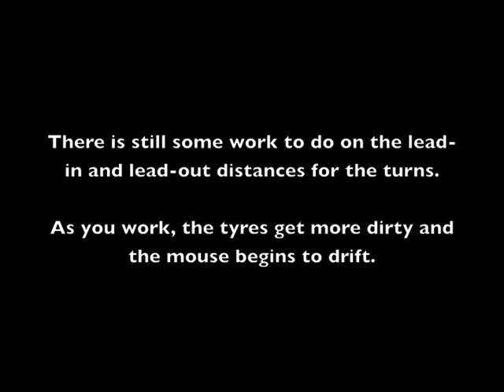Decimus2B Clean Tyres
Setting up and tuning the turns on a micromouse means trying to compensate for a certain amount of slippage at speed. Although you try to keep the tyres and the maze clean and free from dust, inevitably, you end up with dirty tyres. It is interesting to see how that affects the mouse.